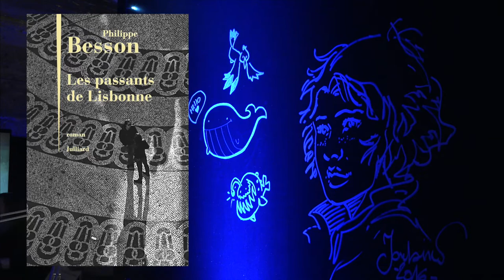Philippe Besson - Les passants de Lisbonne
A l'occasion de la Foire du Livre de Bruxelles 2016, rencontre avec Philippe Besson autour de son ouvrage "Les passants de Lisbonne" aux éditions Julliard.